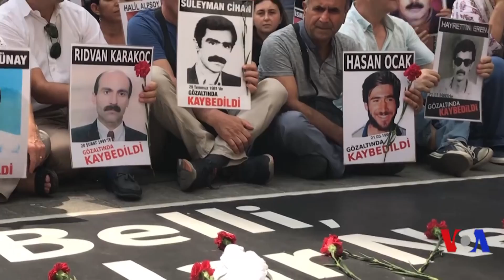لە ئستەنبوڵ جارێکی دیکە ڕێگە لە ڕێپـیوانی دایکانی شەممە دەگیرێت